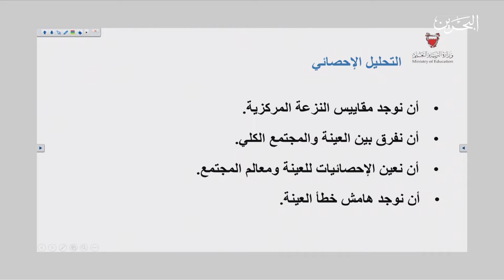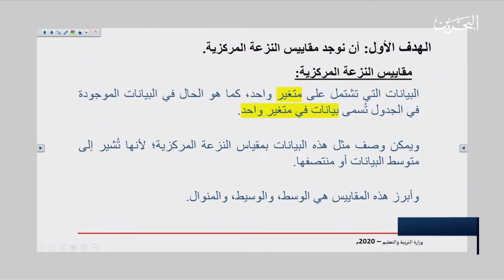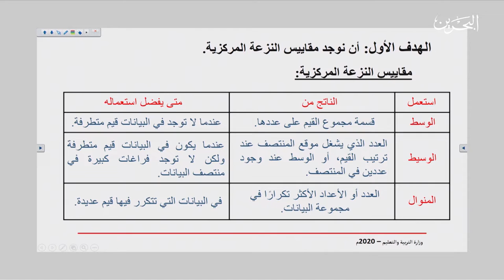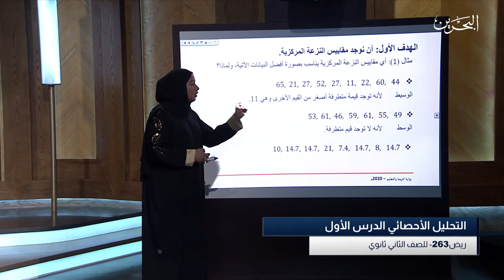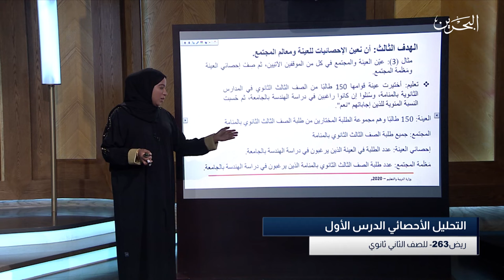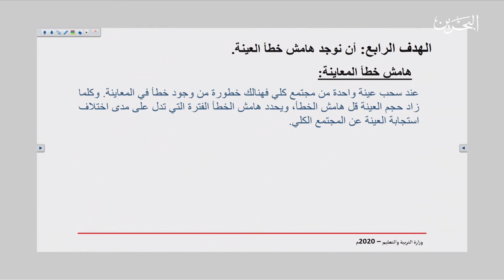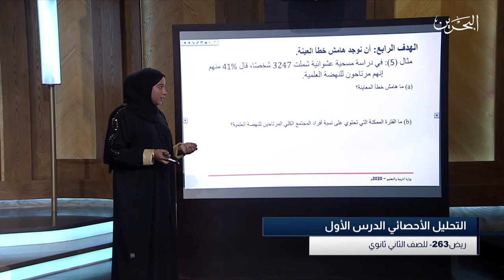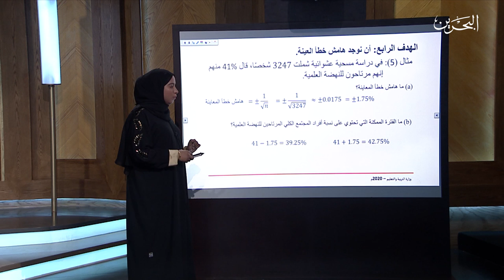ريض 263 | 22-4-2020